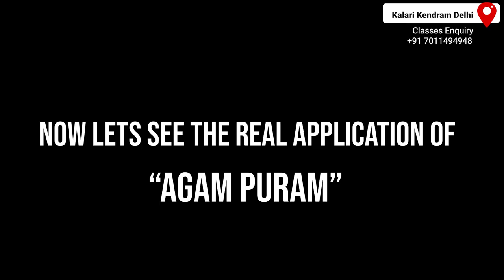Live class explanation: self defense with this sharp leg attack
KALARIPAYATTU focusses it's teachings on martial attacks and defense that are sharp and exact  to the point.
These leg movement combination of a block- attack is one of the critical lessons in self defense because of its speed,  power and and focused target application.

About the series :
Kalari Kendram Delhi believes in the concept of deep knowledge leading to permanent strong roots. Therefore, we have come up with yet another series :
"LIVE Class Explanations" where we record and put the real session of detailed teaching of a particular movement of Kalaripayattu.